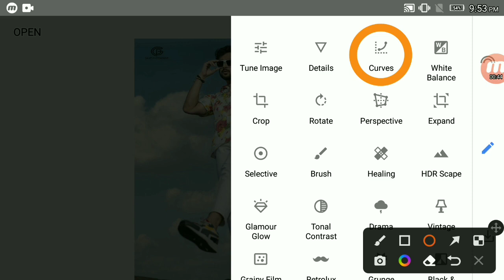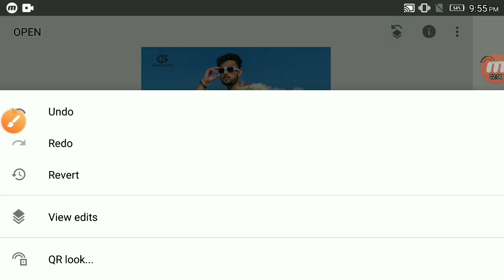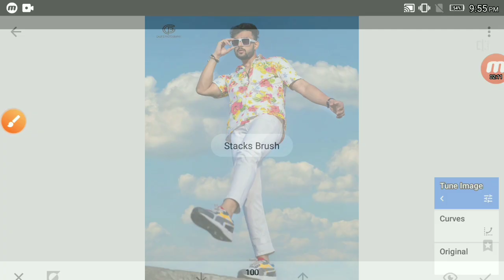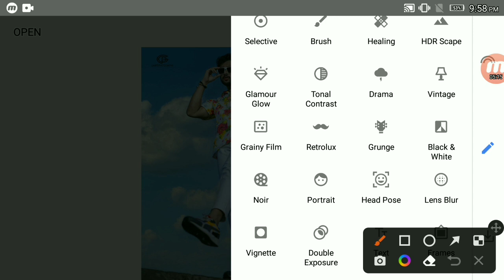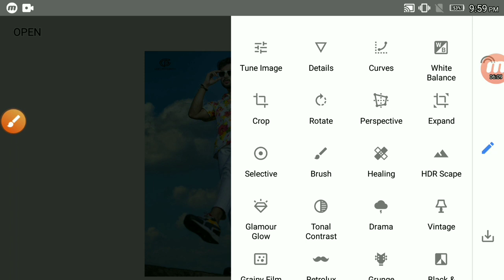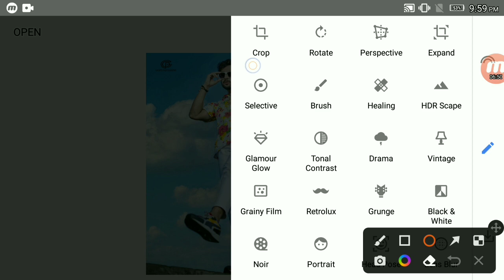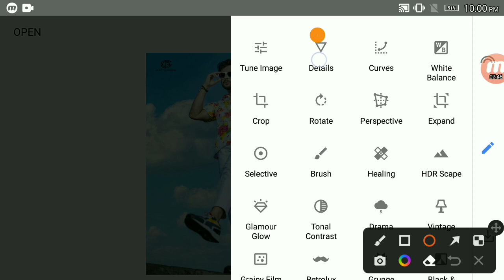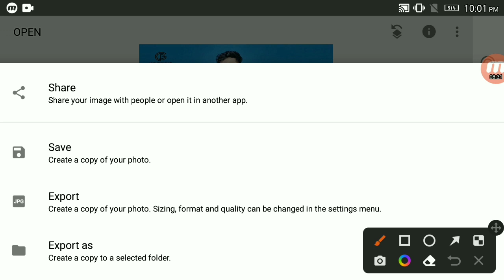Snapseed Best Real Colour Effect Tricks 🔥Snapseed New Photo Editing || How to Snapssed photo editing